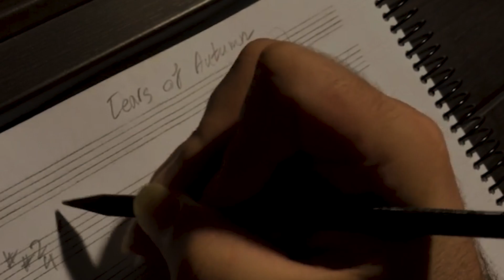" Tears of Autumn " By Alireza Tayebi - Classical Guitar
Song By Alireza Tayebi

Original Composition